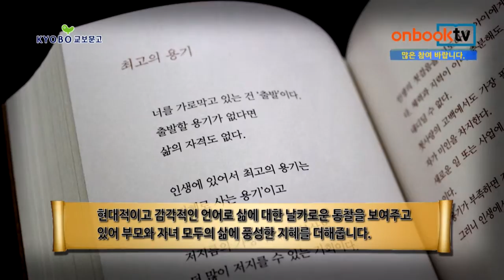[1분이책] 아들아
Harry Kim 지음 | 성안당 펴냄

아들아. 성안당에서 펴냈습니다. 아버지가 아들에게 들려주는 인생살이에 관한 지혜의 말들을 책에 담았습니다. 저자는 페이스북에 ‘아들아’라는 제목으로 글을 연재했고, 그중에서 153개를 선정해 엮었습니다. 삶, 지혜, 관계, 사랑과 결혼, 도전하는 용기, 돈, 일과 성공 등으로 분류한 글을 통해 인생을 이야기합니다. 부모와 떨어져서 독립생활을 하는 두 아들에게 던지는 글을 통해 이 시대를 살아가는 모든 자식들에게 인생살이를 들려줍니다. 현대적이고 감각적인 언어로 삶에 대한 날카로운 통찰을 보여주고 있어 부모와 자녀 모두의 삶에 풍성한 지혜를 더해줍니다.